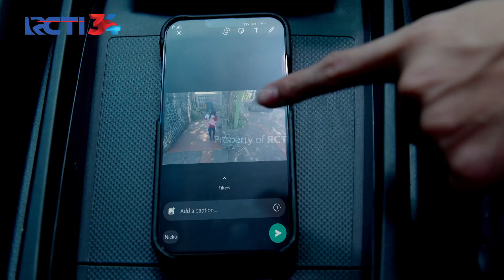BAS BERUSAHA KASIH KABAR! Nuna & Ghani Gak Ada Yang Merespon.. | CINTA TANPA KARENA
Bas berusaha kasih kabar ke Nuna dan Ghani kalau Sava diculik! Tapi Nuna dan Ghani gak ada yang merespon telfonnya Bas.